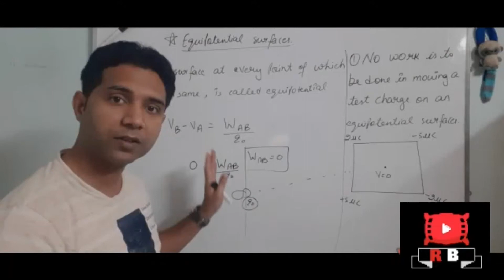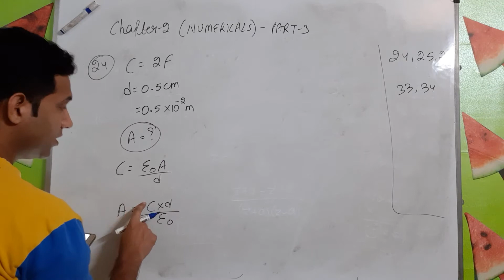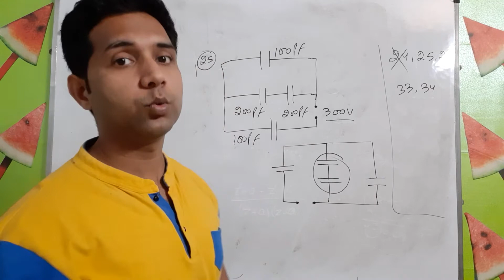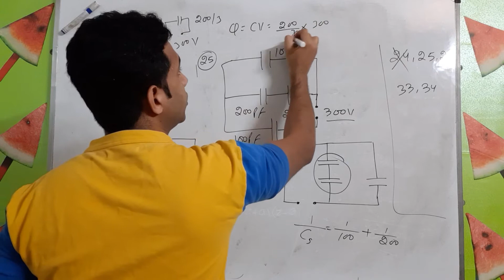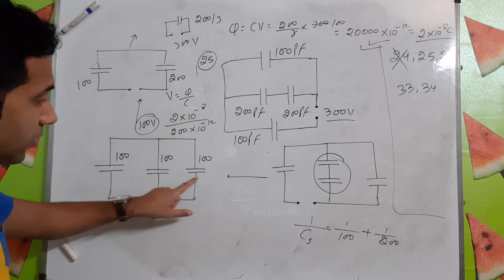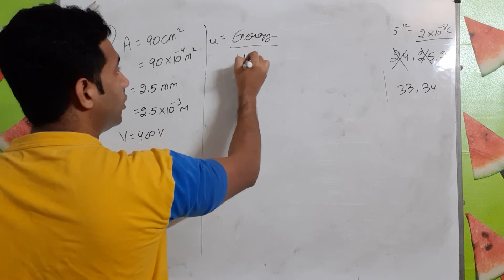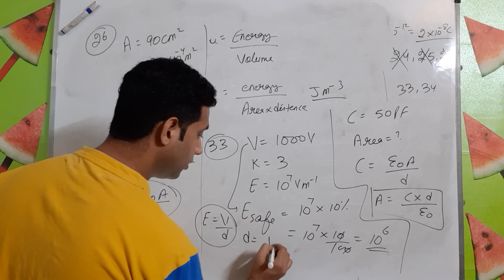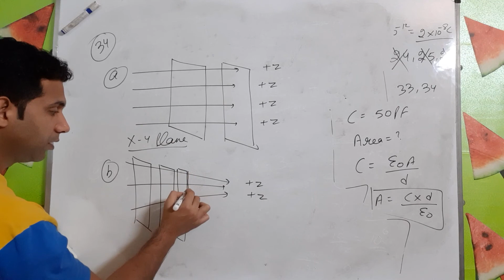Physics || Class-XII || Chapter-2 || NUMERICALS || Part-3